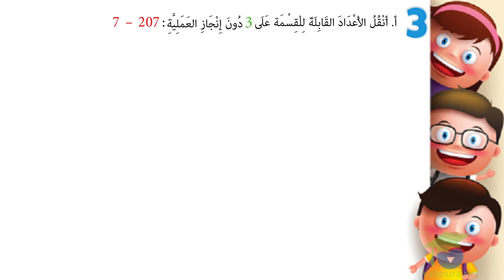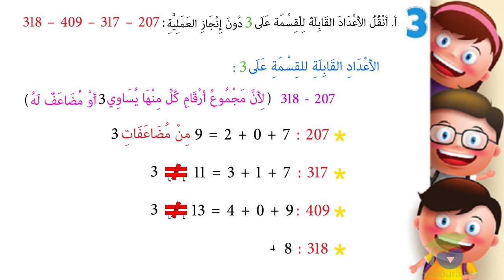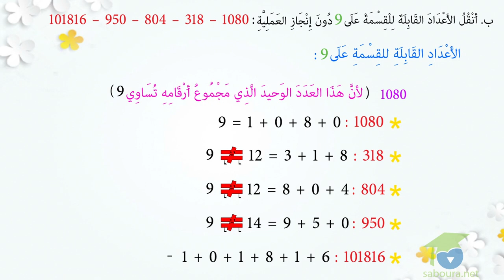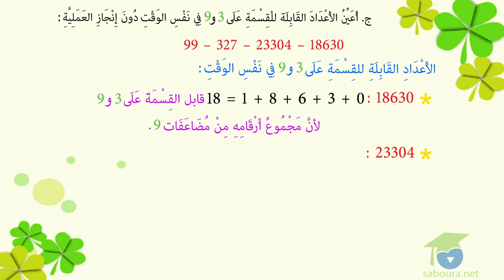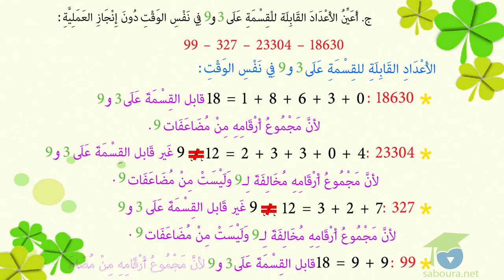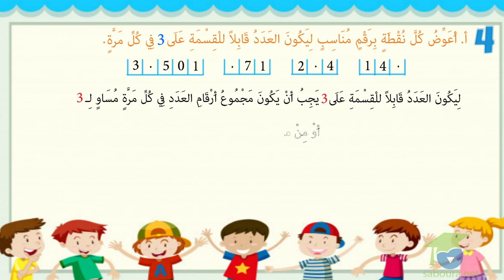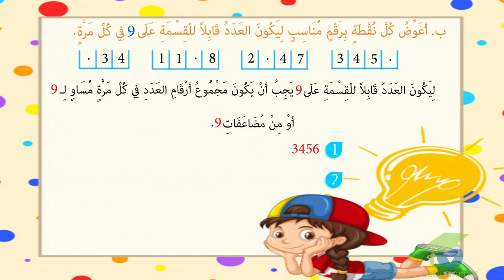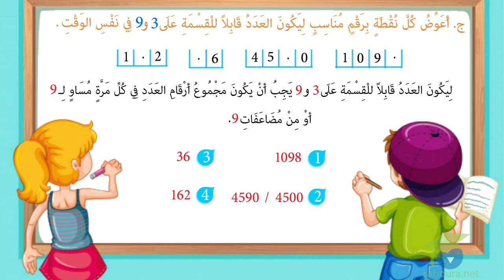ﺍﻟﻤﺴﺘﻮﻯ ﺍﻟﺴﺎﺩﺱ ﺭﻳﺎﺿﻴﺎﺕ ـ الدرس 26 ـ ﺃﺗﻌﺮّﻑ ﻗﺎﺑﻠﻴّﺔ ﻗﺴﻤﺔ ﻋﺪﺩ ﺻﺤﻴﺢ ﻃﺒﻴﻌﻲ ﻋﻠﻰ 3 ﻭ9 ﺍﻟﺠﺰﺀ2